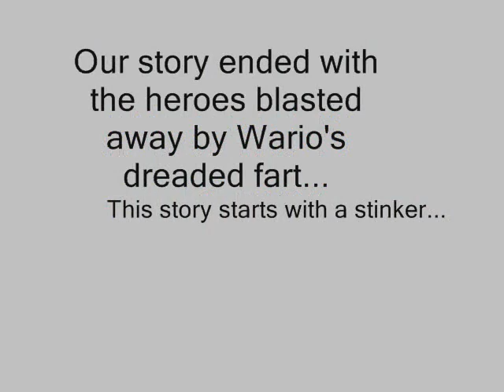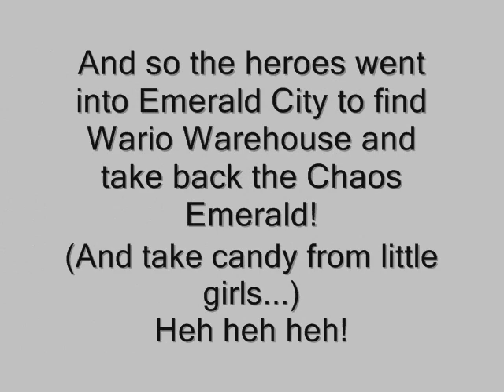Nintendo Bros Heroes Episode 2 - Journey to Emerald Town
Title tells all...